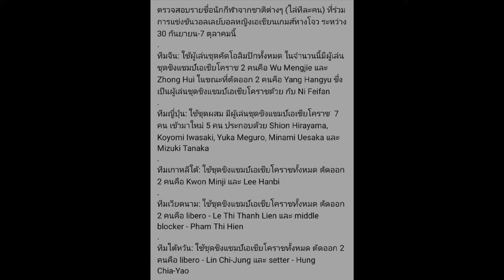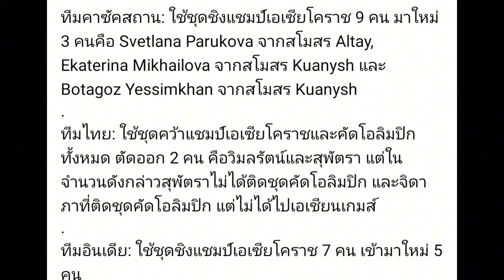สื่อเกาหลี ตีข่าว วอลเลย์บอลสาวไทยคือฝันร้าย อุปสรรคเหรียญเอเชียนเกมส์ 2022 ครั้งแรกในรอบ 17 ปี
ฝากกดไลค์กดติดตามกดกระดิ่งเพื่อเป็นกำลังใจในการทำคลิปต่อไปให้ด้วยนะคะ